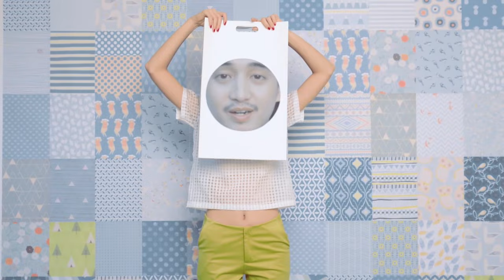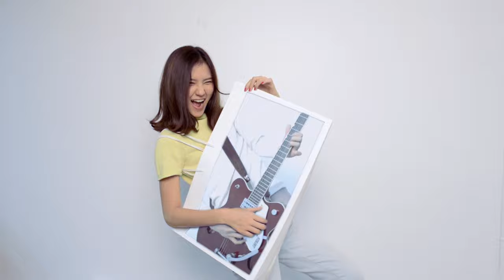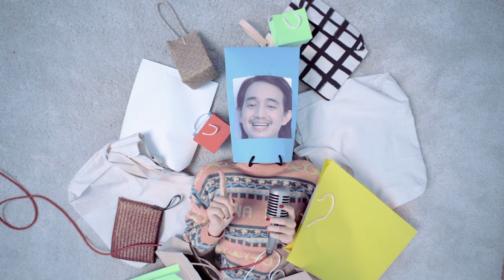Shopping Bag - เพราะว่าเราห่าง [Official Music Video]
DIGITAL DOWNLOAD

*927701 (ค่าบริการนาทีละ 5 บาท ไม่รวมค่าคอนเท้นต์)
*927 (โหลดไม่อั้นสัปดาห์ละ 9 บาท เฉพาะ AIS และ DTAC)

เพราะว่าเราห่าง - Shopping Bag
Lyrics : Shopping Bag
Melody : ธนัช ฉิมพาลี
Arrange : Shopping Bag
Producer : ดนัย ธงสินธุศักดิ์